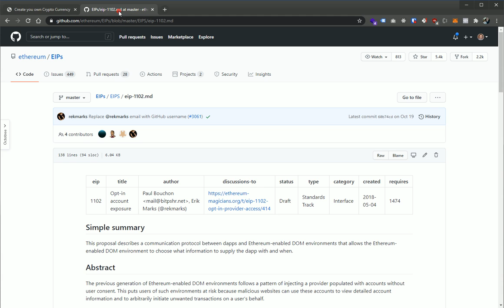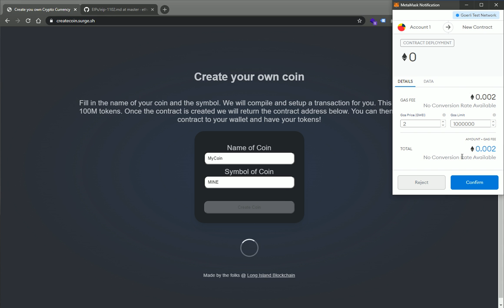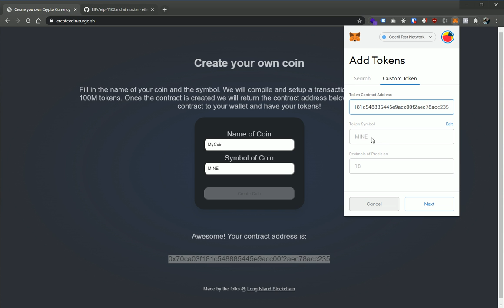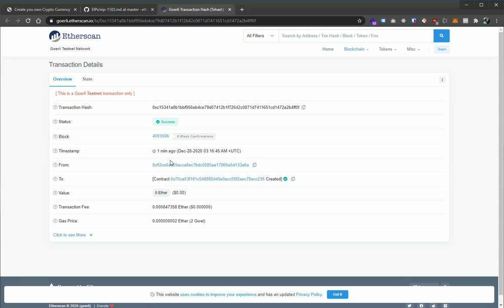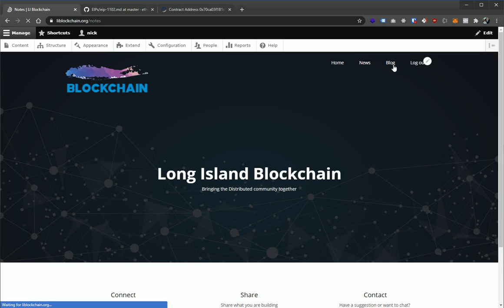Simple way to create your own Crypto Coin on Ethereum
In this video, we demonstrate using a small tool we put together to allow anyone to create their own Ethereum ERC20 token.